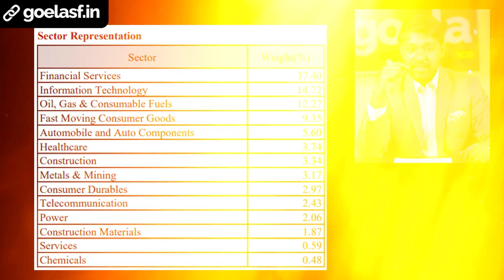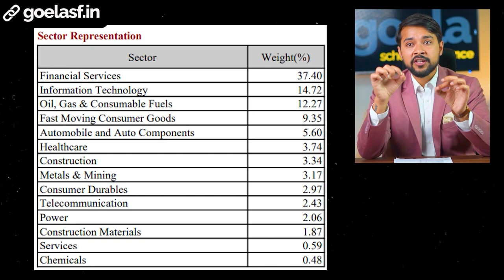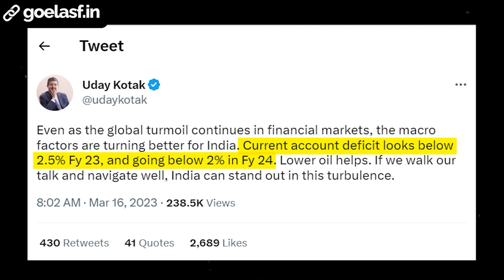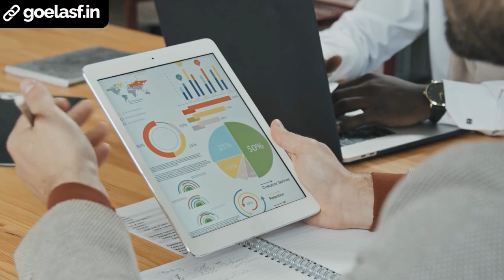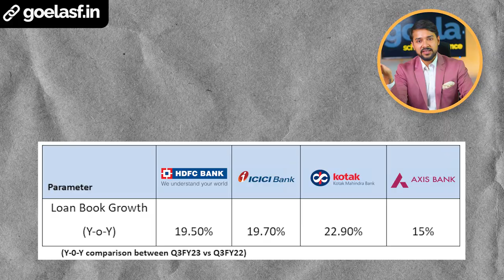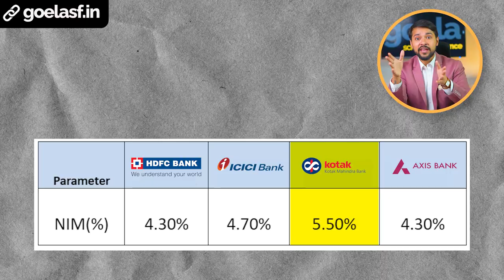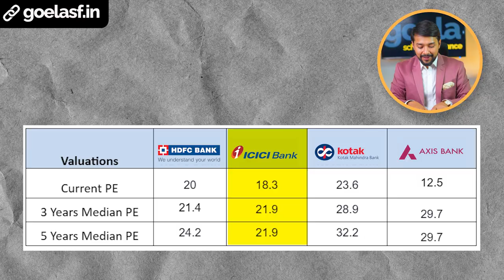Best Finance Stocks In India | Analysis of Banking Stocks | HDFC Bank,Axis Bank ,ICICI Bank & Kotak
What is banking stock? how to analyze banking stocks?, and how to pick the right banking stock? In this fundamental video on banking stocks from the Goela School of Finance, you will find the answers to all these questions.